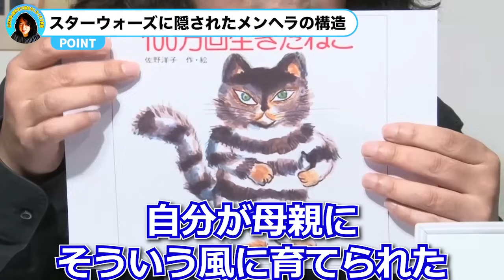【生きるのが辛い・もうダメそうな人へ】〇〇だから心が病むんだ。だからもう、がんばらなくて良いんだよ【山田玲司/切り抜き】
※当チャンネルはガジェット通信クリエイター事務局に申請済みです。

【主な出演者】
山田玲司（漫画家・本質翻訳家・恋愛コンサルタント・文筆家・インタビュアー）
奥野晴信（湘南のゴーストライター・MC/通称おっくん）
久世孝臣（詩人・演出家・創作集団ナズ・ラヴィ・エ主催/おっくんの同級生）
しみちゃん（美容師/ヤンサンとコメントを繋ぐ虹の架け橋）